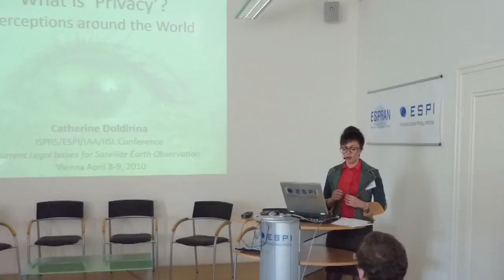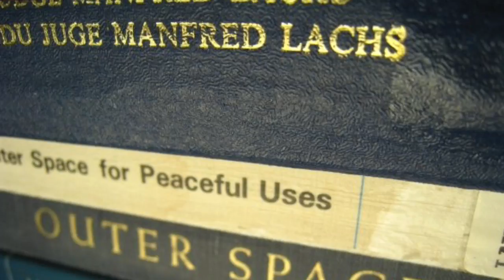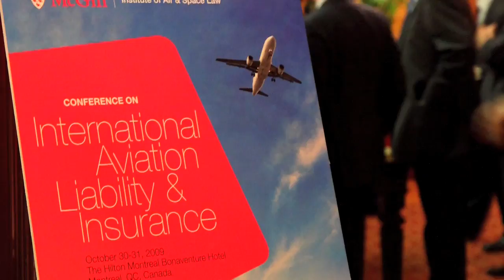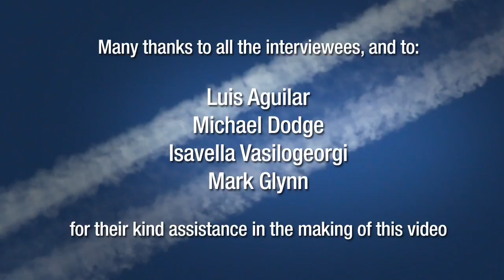The McGill University Institute of Air and Space Law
The McGill University Institute of Air and Space Law looks back on a rich history of over 60 years of education, public service and scholarship. Its over 900 loyal graduates today serve in some of the highest legal positions; at the bar, in the industry; and for governmental and international agencies in some 120 nations around the world. Come and join us at the IASL!